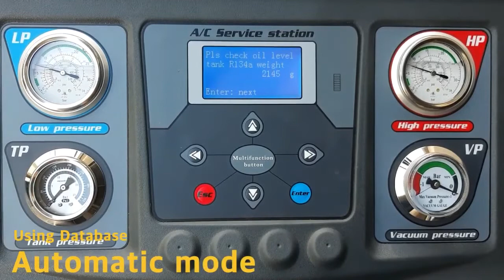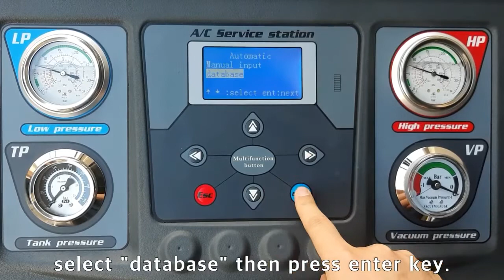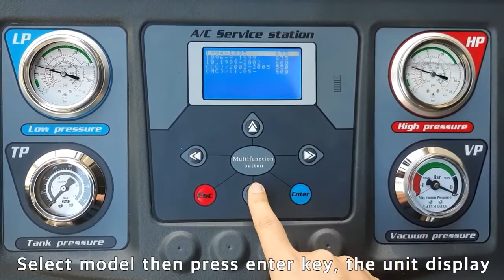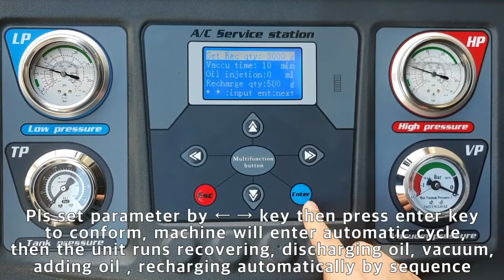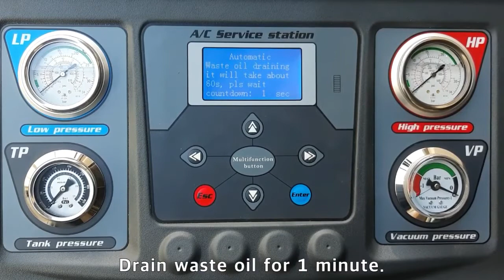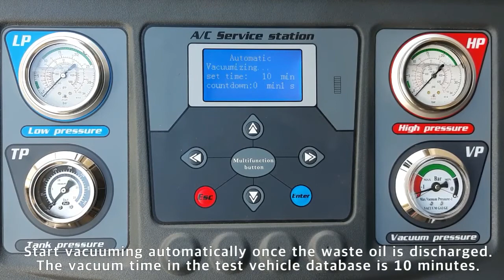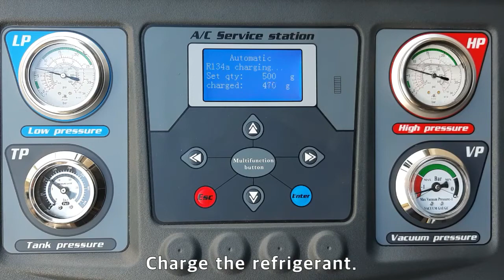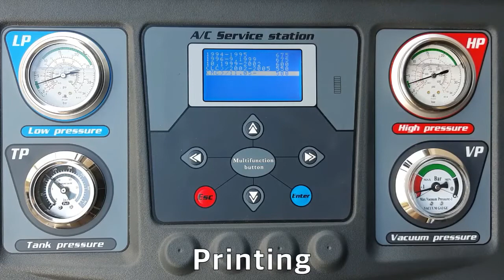R1234YF A/C recovery recharge machine. AC_KAC_Y6 EN by KOENG . Fully automatic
A/C recovery recharge macine